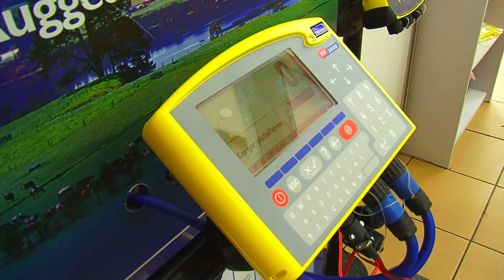Resumen Vigésimo Congreso Nacional Lechero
La Cámara Nacional de Productores de Leche realizó el mes anterior, su vigésimo Congreso Nacional Lechero, del cual podrán ver en este video un resumen.